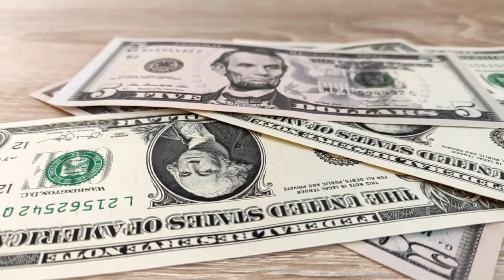DÍA 4 ✅| AQUELLO EN LO QUE UNO PIENSA, CRECE 💵| RETO DEL DINERO